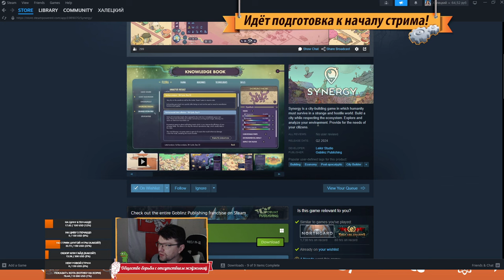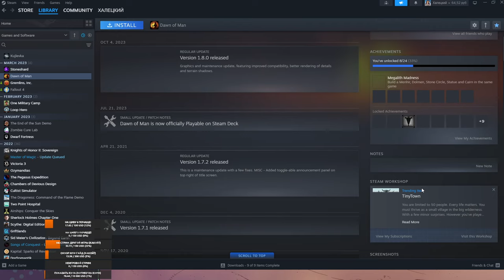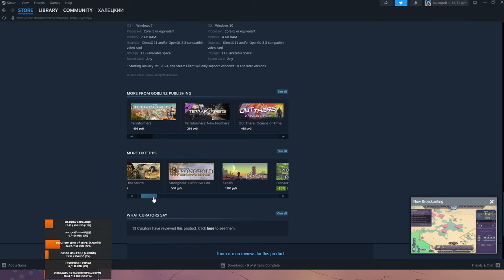SYNERGY: Необычновыглядящий градостроительный симулятор (обзор раннего доступа)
► Bitcoin: bc1qhswrpdxwyajcz4c5v2rw3q6z9xv6m482dmtal3
► Ethereum: 0x9E2F06907c446a0FBb81c65D09b49B89648abee9